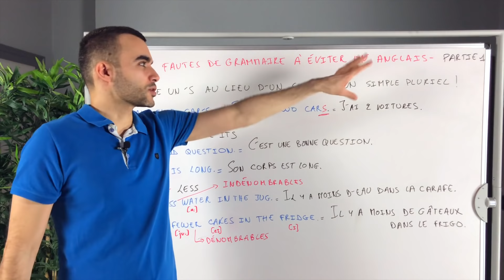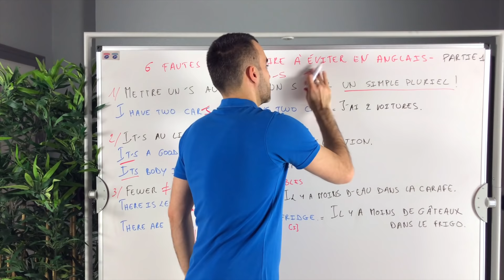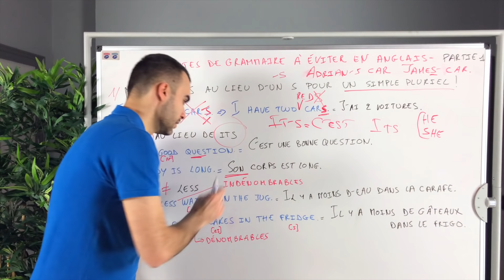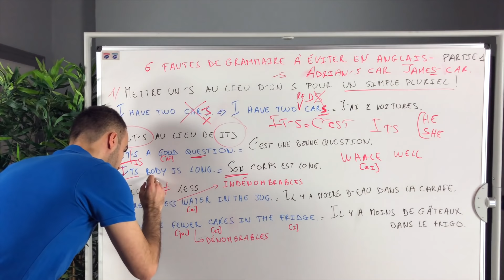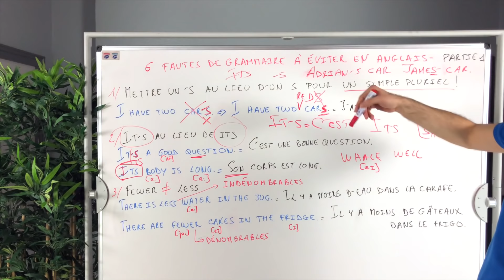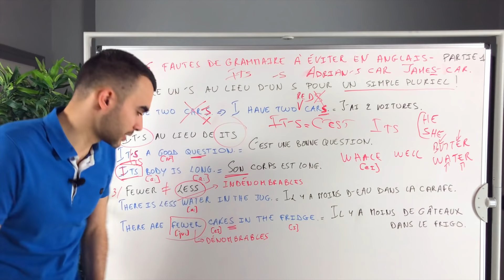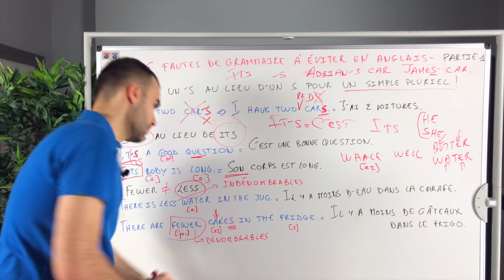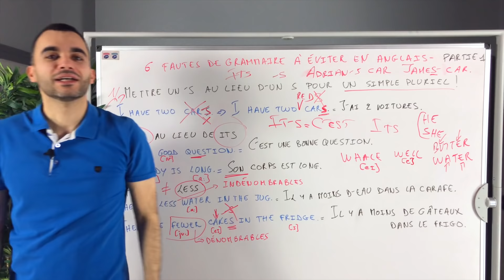6 fautes de grammaire à éviter en anglais - partie 1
6 fautes de grammaire à éviter en anglais - partie 1